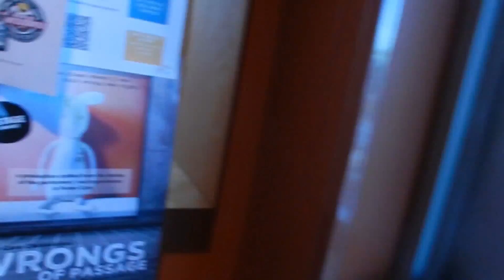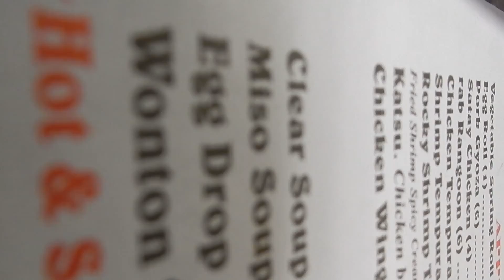UNBREAKABLE!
Vlog_066